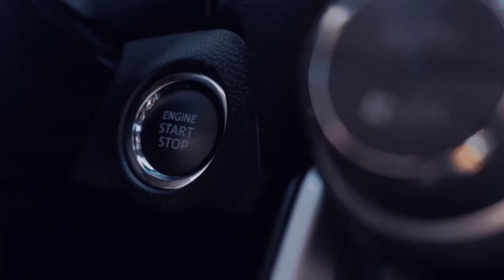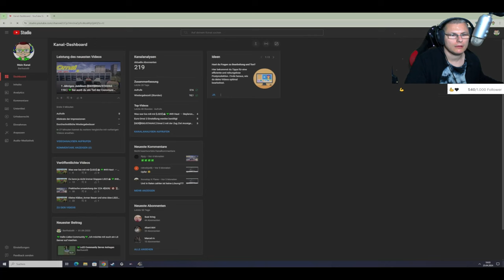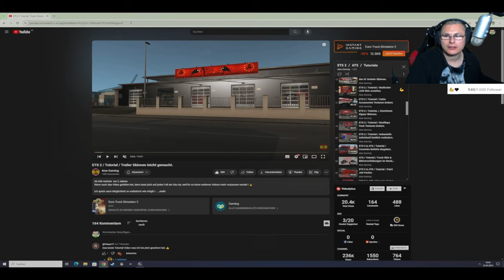Berlin - Tartu [Patch 1.49 [ETS - 2/GER][🏬NTG][🌍#93.1] Veränderungen